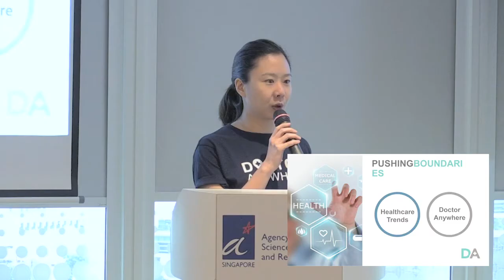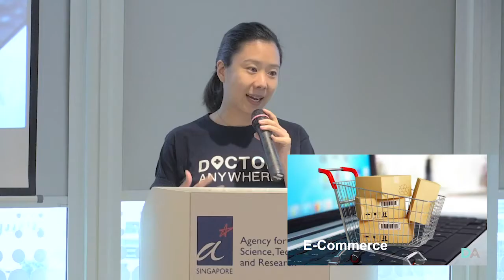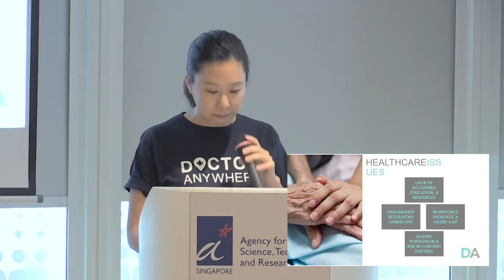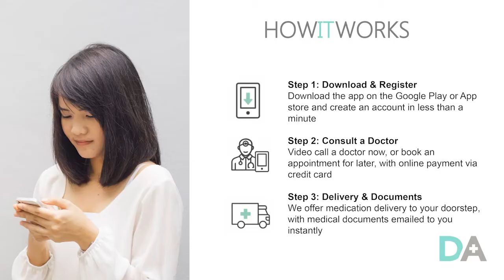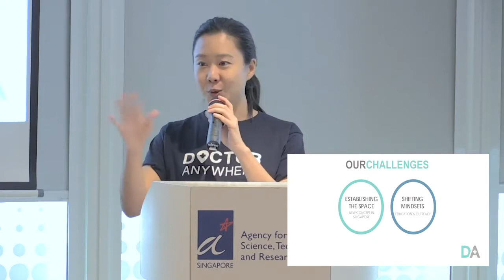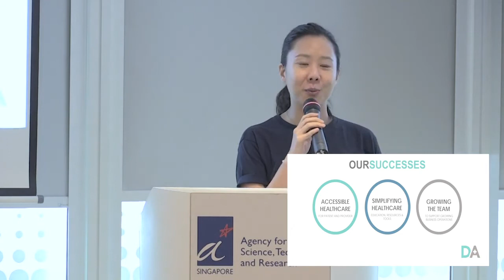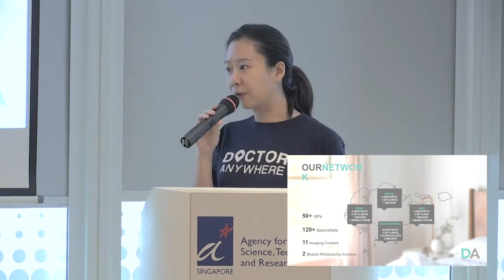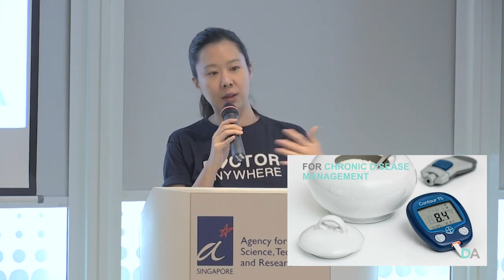Pushing Boundaries in Healthtech and Entrepreneurship